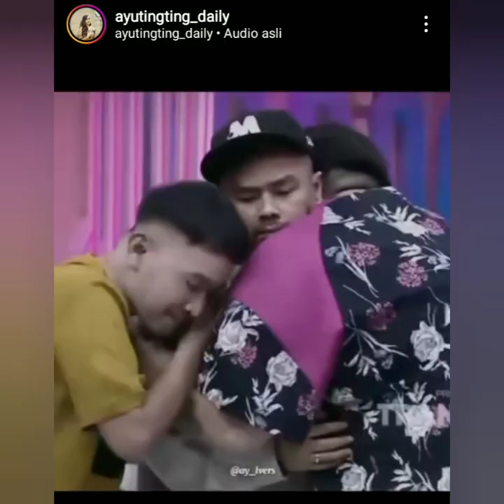INILAH ALASAN IVAN GUNAWAN PAMIT TAK HADIR DI BROWNIS TV. WAJAH AYUTT KECEWA